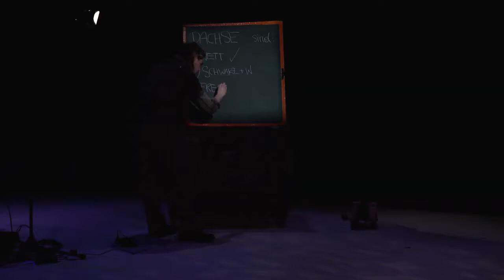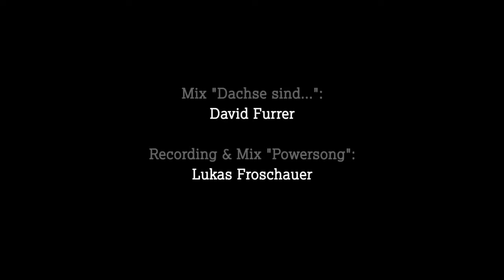Dachs Trailer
DACHS
Pip. Performances

Uraufführung
Musikperformance, 50 Min.

In der Regel nicht gefährlich.

Eigensinnig, beharrlich, abwartend, mutig, hartnäckig, pfeift auf sein gesellschaftliches Ansehen und tut, was er eben tut: der Dachs. In Wien wohnen ungefähr 200 Dachse. Wir teilen also einen Lebensraum, doch die Begegnung mit diesem Tier ist ein sehr seltenes Ereignis. Weil er nachtaktiv ist und unsere Lebensrhythmen unterschiedlich sind, gibt es kaum Berührungspunkte. Trotzdem werden ihm unzählige Attribute zugeschrieben. In der Kinderliteratur ist er oft der nachdenkliche und ruhige Großvater, in der keltischen Mythologie hingegen ist er unnachgiebig und dickköpfig und das Krafttier Dachs wiederum zeigt, wie man seine Ängste besiegt.

In »Dachs« wird ein Bild von unserem unsichtbaren Mitbewohner gezeichnet, das Erwartungshaltungen bricht und Vorurteile in den Schatten stellt. Spielerisch beleuchtet es neue Aspekte, die bisher im Dunkeln lagen. Denn einen Dachs findet man nur in der Nacht.

Konzept, Choreografie, Performance: Emmy Steiner
Komposition, Saxophon, Performance:
Astrid Wiesinger
Choreografische Beratung: Martina Rösler
Bühne, Kostüm: Christian Schlechter, Birgit Kellner, Brigitte Moscon
Musikalische Beratung: Milly Groz
Dramaturgische Begleitung: Manfred Weissensteiner
Œil Extérieur: Sabina Holzer
Produktion: Julia Haas
Licht: Mirza Kebo